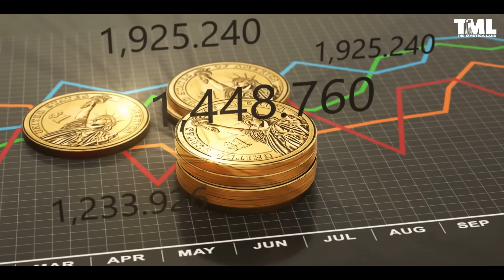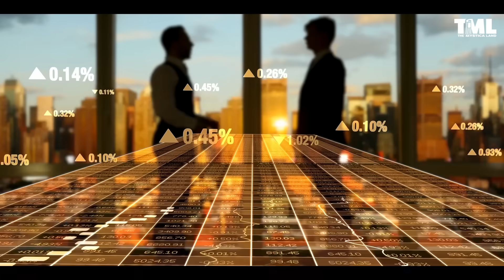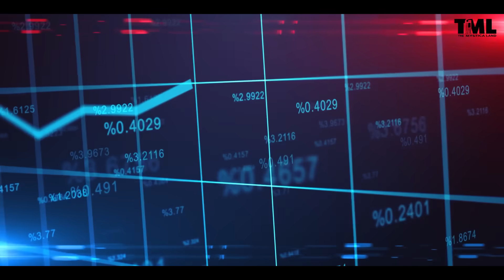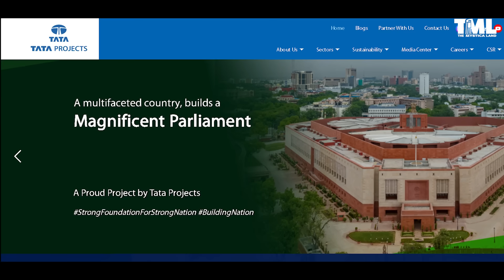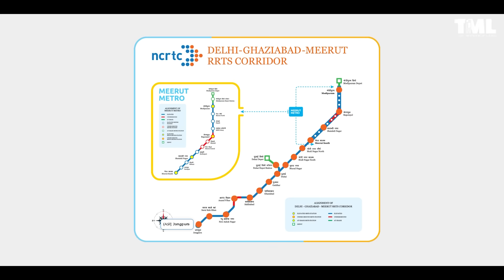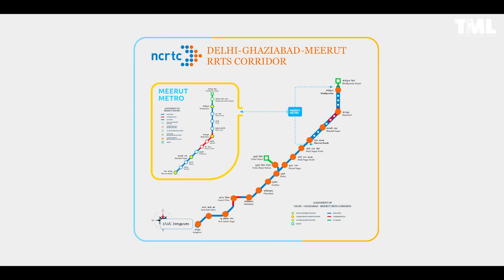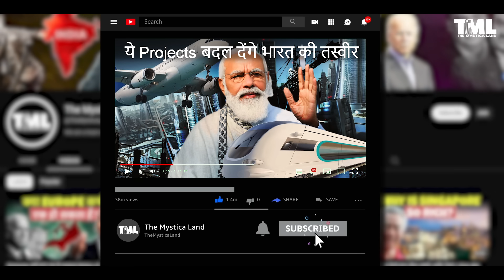ये Projects बदल देंगे भारत की तस्वीर | Top 5 Mega Projects